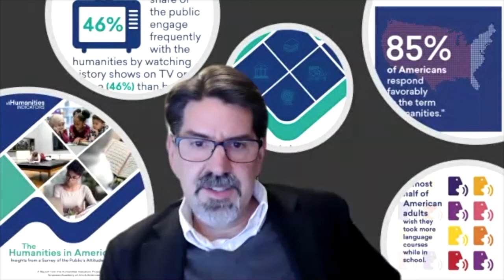Exploring the Humanities in American Life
The American Academy’s Humanities Indicators project has published its latest findings about the public’s engagement with the humanities. The report reveals that the humanities are a powerful tool for generating empathy and connection, raising important questions about their potential to bridge divides.

How can we leverage existing engagement like television to connect to a broader range of disciplines and activities? Are there paths to making the humanities more inclusive? Documentary filmmaker Ken Burns joined Brenda Thomson (Arizona Humanities) and Kevin Young (Schomburg Center for Research in Black Culture, NYPL) to discuss what the publication’s findings mean for ongoing and future outreach to the public.

The event included opening remarks from Academy President David Oxtoby and Jon Parrish Peede, Chairman of the National Endowment for the Humanities.